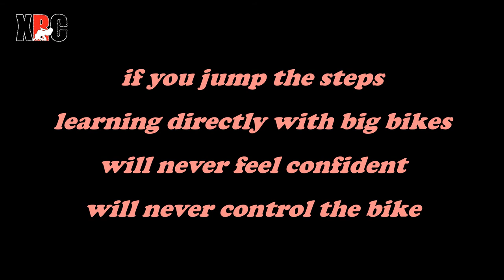The proper way to control big bikes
🕗 Working time:
Tue., Thu. & Fri. 8-11AM. & 5-8PM.